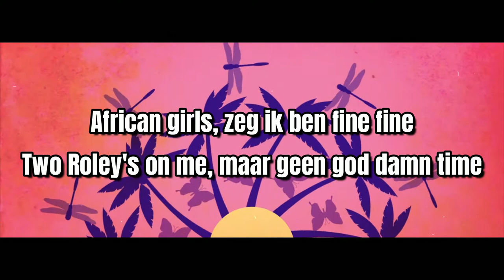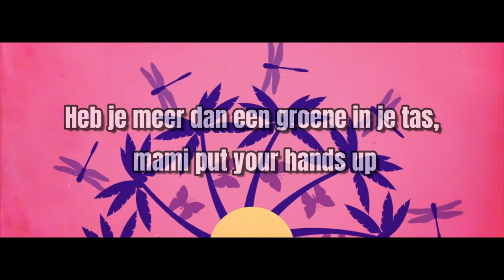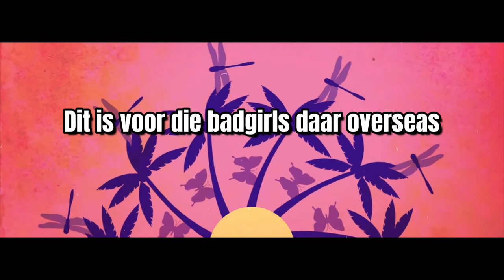Bikini - Broederliefde (Lyrics 4K)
Hoped you enjoyed it!
What next? Let us know!
TAGS: BROERLEIFDE JAY KM RAP DUTCH HIPHOP WOORDENSCHAT BIKINI SPOTIFY LIEFDE SONG LYRICS LYRIC BOOT BOAT GIRLS